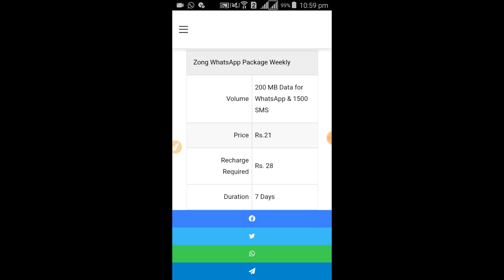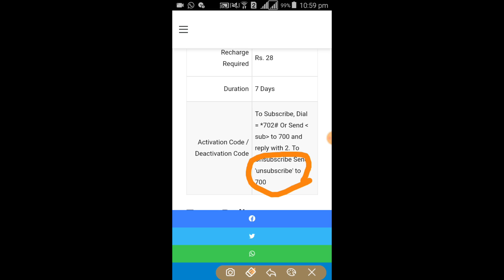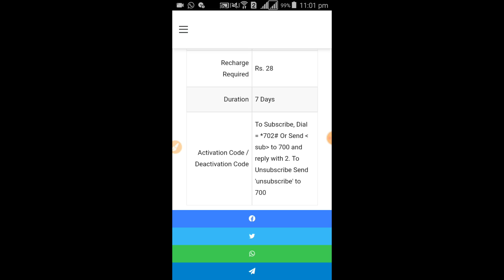Zong Whatsapp Package Weekly | Zong Whatsapp Package Weekly Code